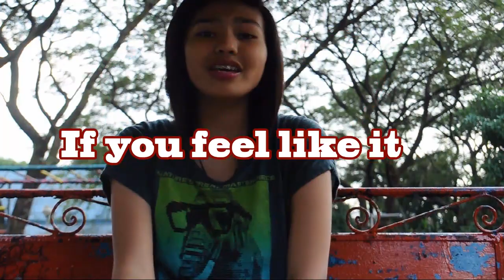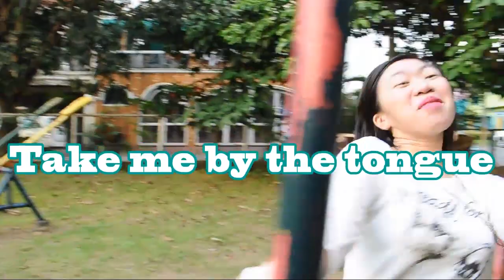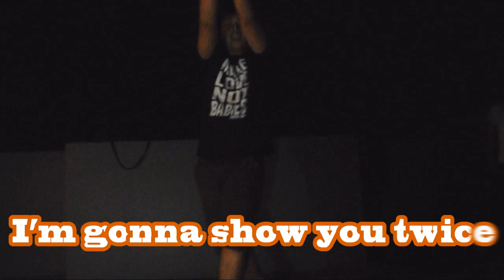Moves Like Jagger Super Cali TK